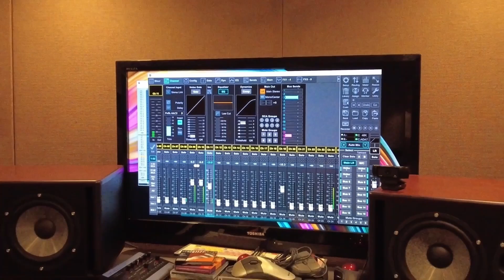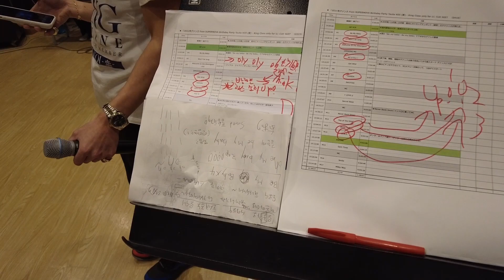グァンス！4月22日！birthday ライブ！メイキングVol.2！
皆んな〜〜

4月22日！誕生日　ライブの！

メイキングvol.2だよ！

編集〜自分でやりました〜〜〜

TSUITE-KOI！